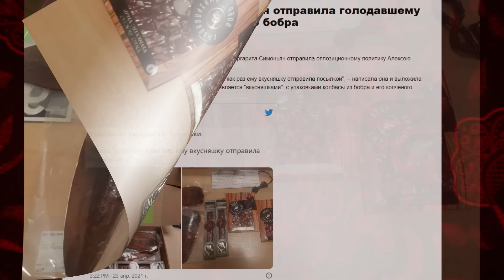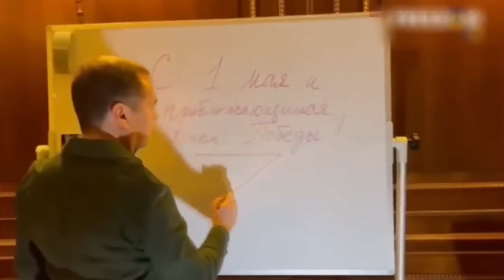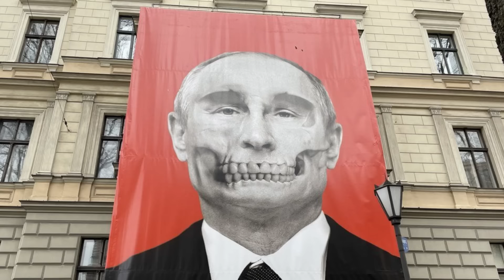Моль и шмель. Как появились их клички. Тайная жизнь матрешки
За что президента РФ прозвали «туалетным путёнком», молью, и «окурком»? После чего к Дмитрию Медведеву прицепилось прозвище «шмель»? И с чей легкой руки Соловьев превратился в «вечернего му…озвона»? Давайте откроем матрешку и выясним, какие клички прицепились к представителям политической элиты и рупорами Кремля? И какая история их возникновения?